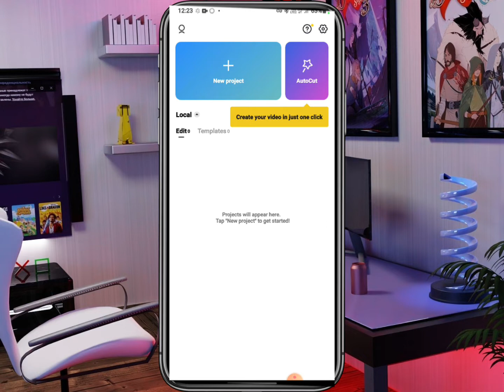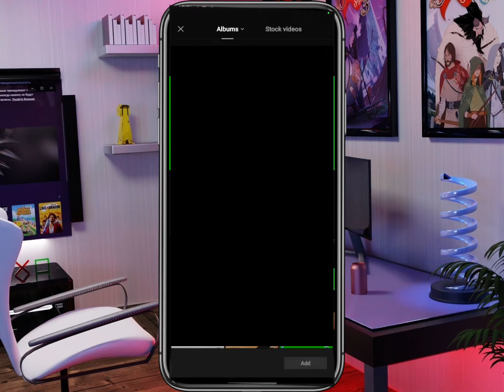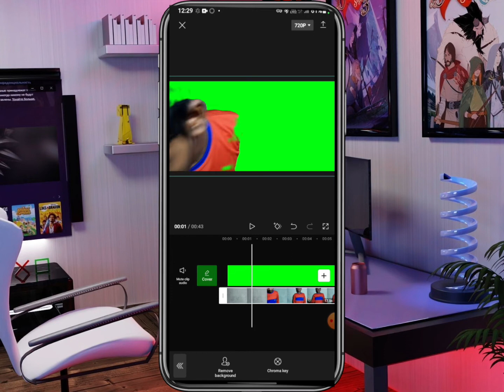How to remove background without green screen of your video ||video background change kaise kre 2022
How to change background without green screen of your video ||video background change kaise kre 2022

1. Capcut Magic Remover Features
2. Background remove without Green Screen
3. Video background kaise change kare
4. How to change background in video
5. Capcut app se background kaise badle
6. Without Green Screen background remove kaise kare
7. Mobile se background kaise change kare
8. Apna background kaise badle without Green Screen
9. Capcut se video background change
10. How to change in your background free
11. Capcut free background change features
12. kinemaster free background change features
13. kinemaster magic remove features
14. without Green Screen background remove in kinemaster
15. capcut se background remove kaise kare
video Background Remover App best video background remover app
NITESH EDITING tutorial
how to remove video background how to remove video background without green scree
how to change video background video ka background kaise hataye Bina green screen ke video background kaise hataye
1 click main video background remove
any video background remove
video background remover app in Android